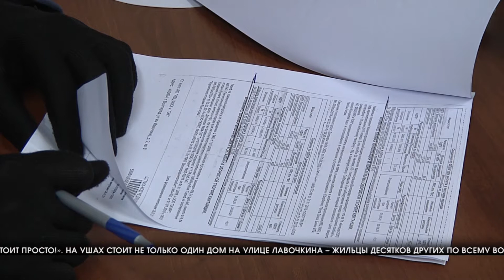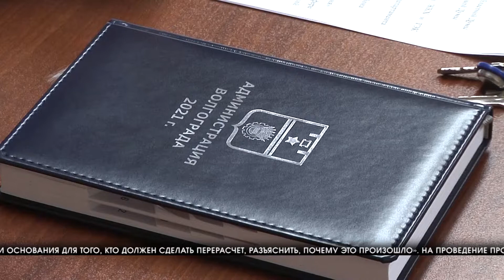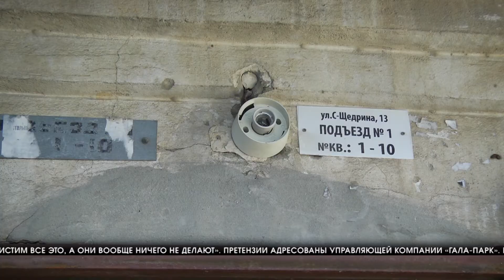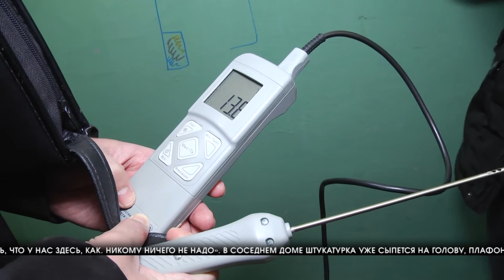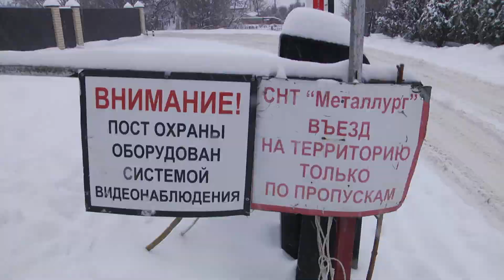Программа "Коммуналка" от 20.02.2021